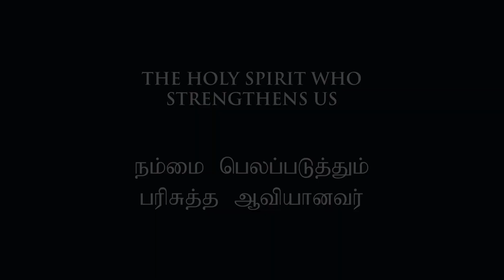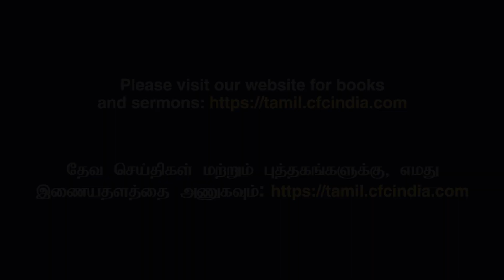The Holy Spirit Who Strengthens Us | நம்மை பெலப்படுத்தும் பரிசுத்த ஆவியானவர் | Ezekiaraj